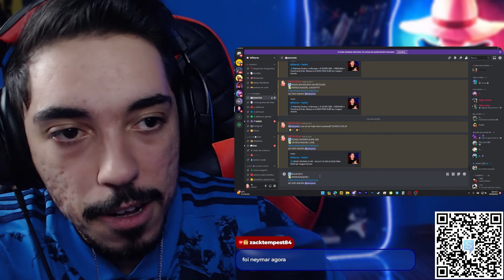KAFKA HIBINO VS VICE CAPITÃO SOSHIRO HOSHINA | REACT KAIJU N° 8 EPISÓDIO 8 REACT